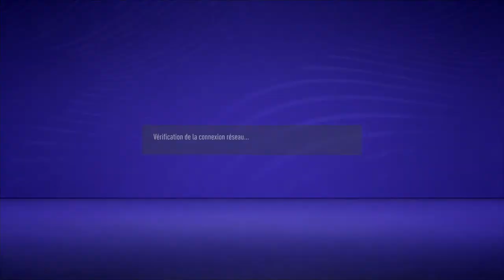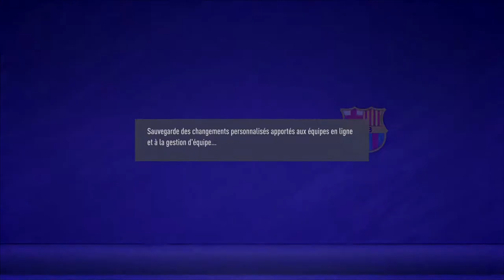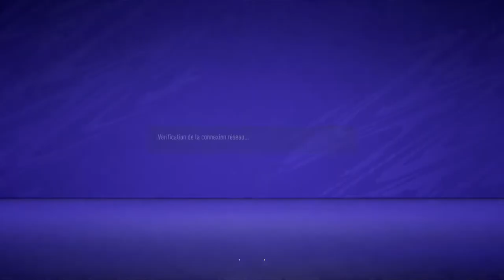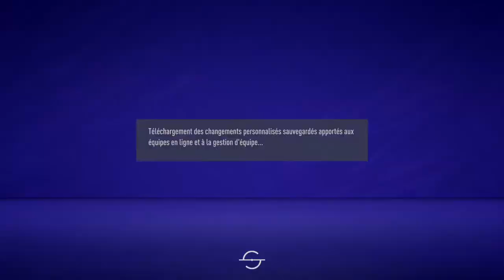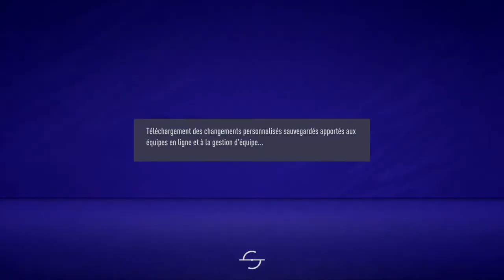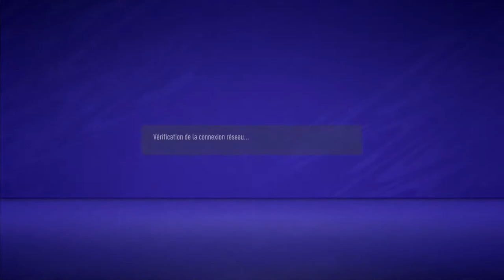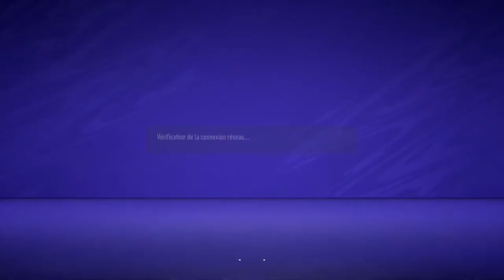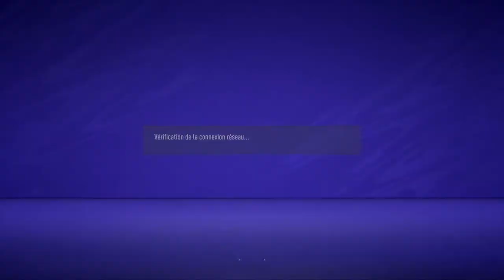Diffusion PS4 en direct de David2530d